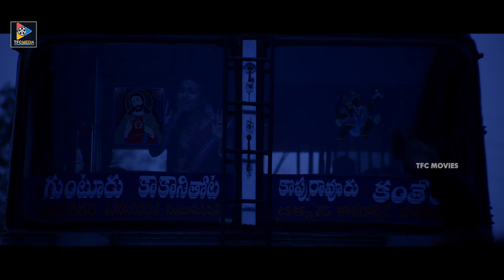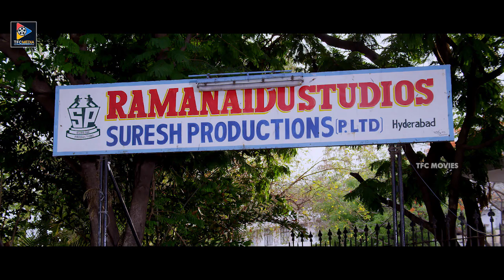Anusmriti Sarkar Teases Anjan Kumar As Devil Best Funny Scene | TFC Movies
TeluguFullLengthMovies LatestTeluguMovie TeluguMovieScenes Anusmriti Sarkar Teases Anjan Kumar As Devil Best Funny Scene. Keep Follow Us For More Telugu Movie Scenes.

ENTERTAINMENT

NEWS

WEBSITES